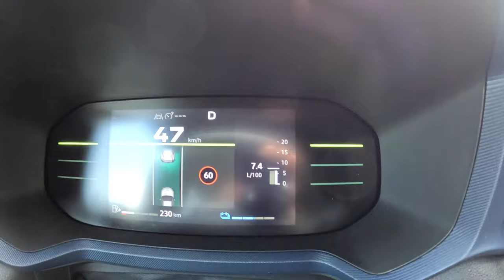NEW Dacia Duster [1.6 Hybrid 140 hp] |0-100| POV Test Drive #2209 Joe Black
👉 Car: NEW Dacia Duster III JOURNEY Exterior & Interior 1.6 HYBRID 140hp 2024

0:00 Intro
0:09 Walk-around and interior
1:33 Start
2:04 Bumpy road
5:00 Casual driving
8:31 Acceleration
8:44 Tunnel
10:42 Highway
10:17 Casual driving
13:20 Acceleration
13:40 Highway
11:40 Casual driving
14:13 Engine view
14:38 Fuel Consumption

Engine: 1.6L Petrol (Gasolina) Hybrid 4-cylinders
Displacement (cc): 1598
Power: 102 kW/140 hp
Torque: 205 Nm
Traction: FWD ( Front-Wheel Drive )

Acceleration (0–100 km/h): 10,1 s.

Fuel Tank Capacity: 49L
Total Range: 1000 km
Weight: 1380 Kg
Cargo Space: 430 Liter
Model: 2024
Date of Production : 2024-
Place of production:  🇷🇴 Mioveni , 🇹🇷 Bursa

Driver: Joe Black
Video: GoPro Hero 12 Black
Edit: MacBook Pro / Final cut Pro X